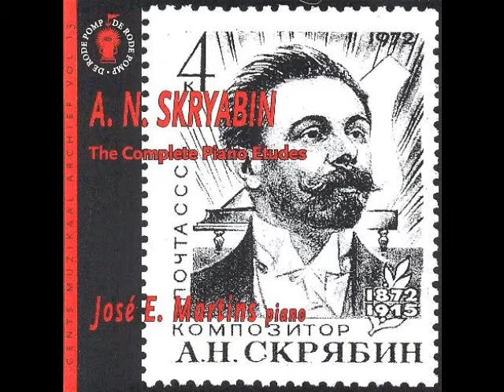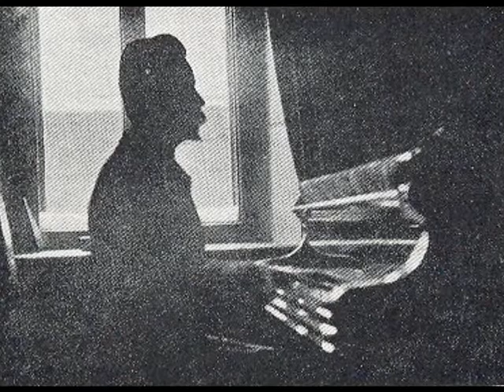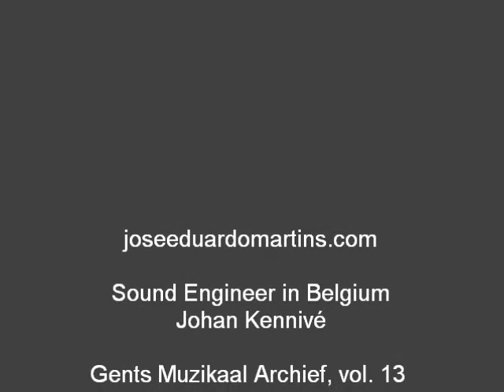Alexander Scriabin - Etude Opus 8 nº 12 - Patetico - José Eduardo Martins - piano